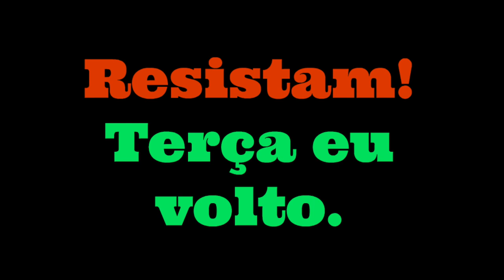Faltou talento | Jana Viscardi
E tem um quebra cabeça do Romero Brito ao fundo.